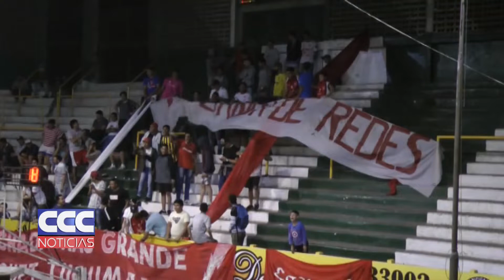Redes Argentinas derrotó a Los Decanos en la final 1 del Apertura de Ascenso